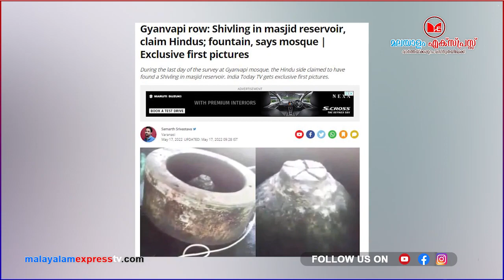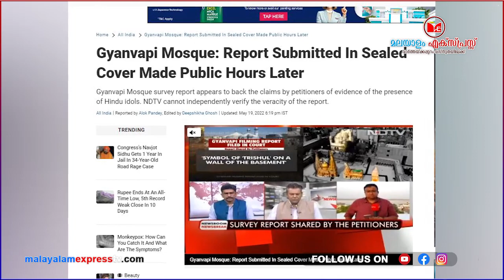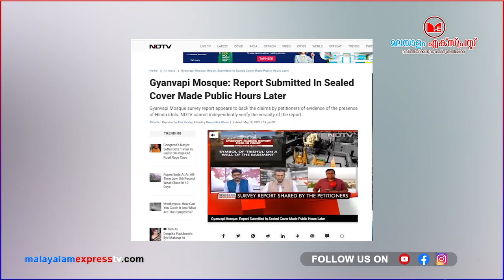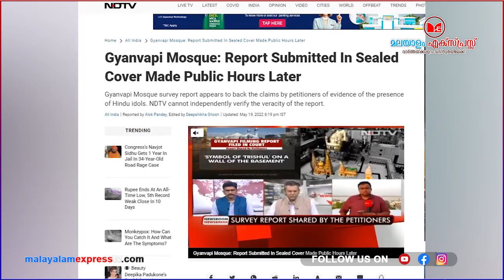ഗ്യാൻവാപിയിൽ നിർണായക വെളിപ്പെടുത്തൽ|News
ഗ്യാൻവാപിയിൽ നിർണായക വെളിപ്പെടുത്തൽ